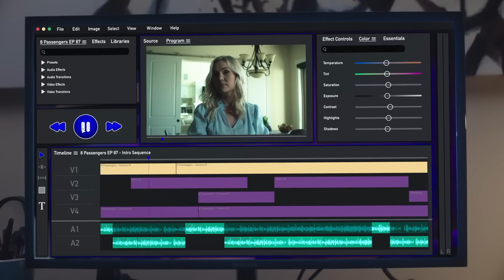Mormon Mom Gone Wrong: The Ruby Franke Story (Trailer)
Excited to be part of the promotional campaign for Mormon Mom Gone Wrong: The Ruby Franke Story with the track “Floating Lights” from our Rhythmic Vocal Offerings and Rituals release THE RITUAL.